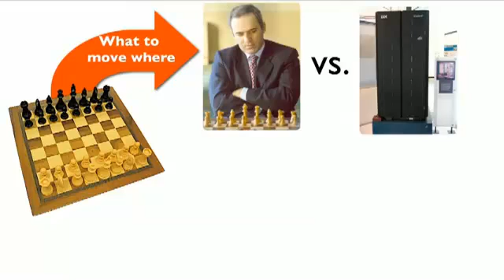Why do we have brains?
This is a teaser to Neuroscientist Daniel Wolpert TED Talk with the title"The real reason for brains" - He starts from a surprising premise: the brain evolved, not to think or feel, but to control movement.